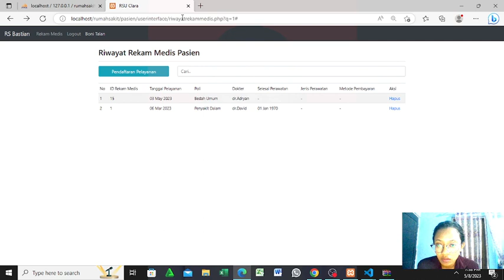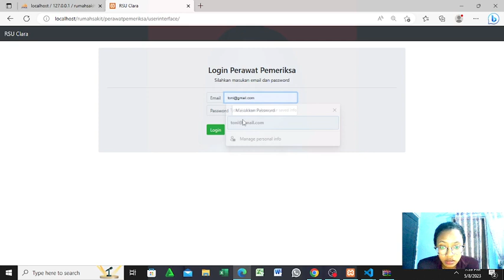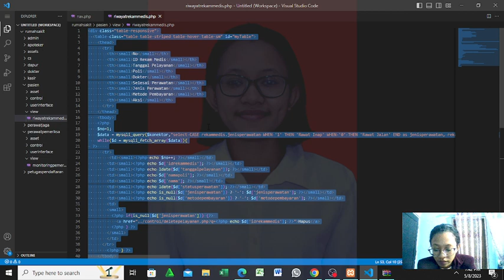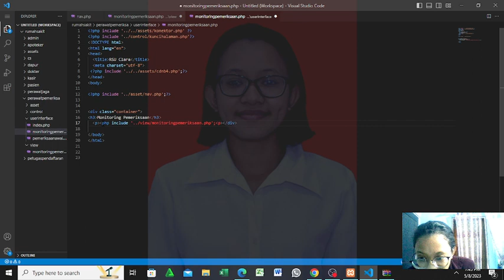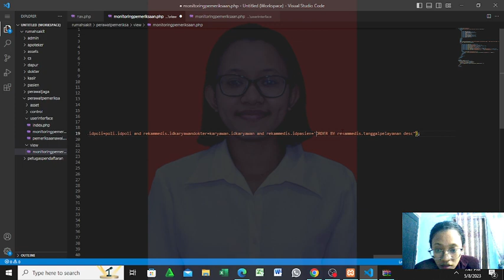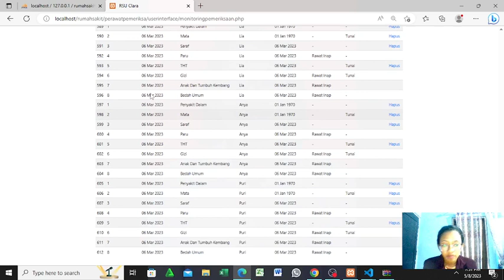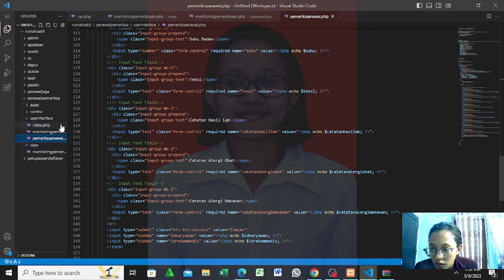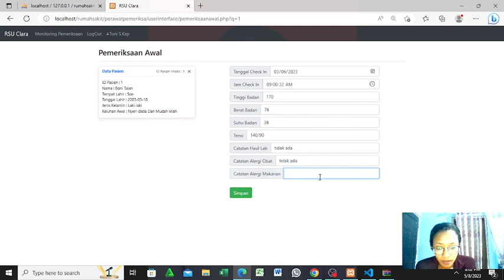#65. Pemeriksaan dan Pemeriksaan Awal